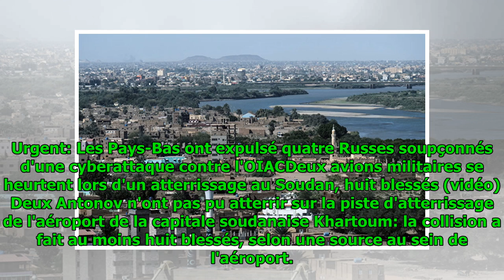Deux avions militaires se heurtent lors d'un atterrissage au Soudan, huit blessés (vidéo)